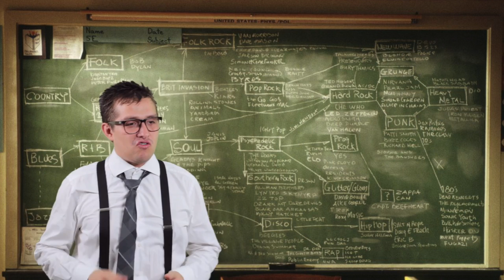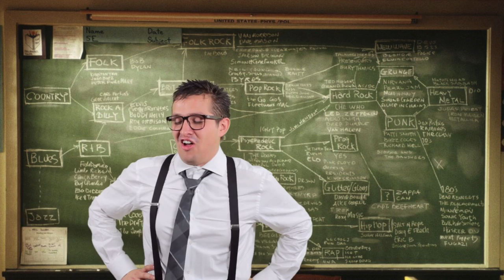El no Chow de Juan K capítulo 28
El PRI se dirige a hacia una derrota humillante en 2018 porque es el peor partido, aunque el PRD no se queda tan atrás